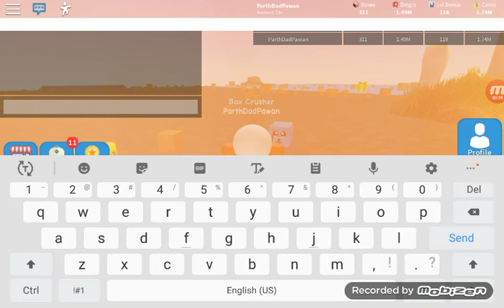Roblox unboxing sim